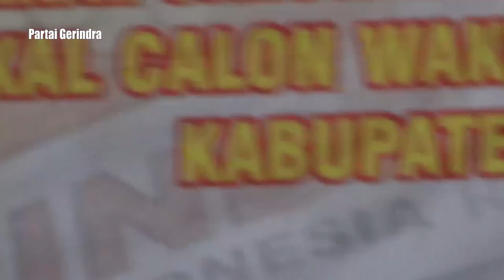Eri Eryani - Penyampaian Visi & Misi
Partai Gerindra melaksanakan sesi Penyampaian Visi & Misi dalam rangka penjaringan Bakal Calon Bupati & Wakil Bupati Dompu Periode 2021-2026.
Kabupaten Dompu salah satu daerah yang akan melaksanakan pesta demokrasi lima tahunan pada tahun 2020 ini terus berbenah menyambut pesta rakyat ini.
semoga Dompu yg ber motto NGGAHI RAWI PAHU menghadirkan Pemimpin yang terbaik, yang mampu membawa Dompu lebih baik lagi.